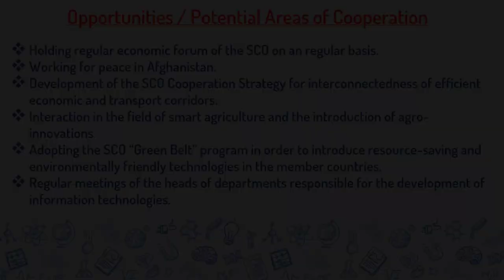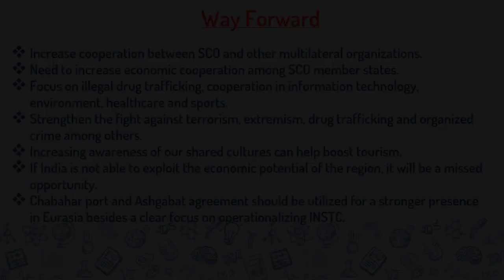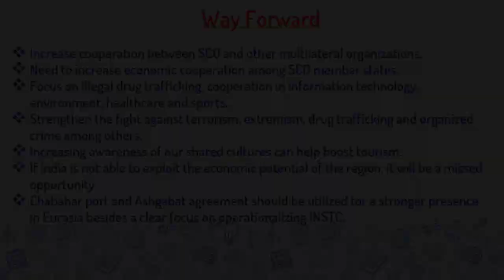🌐 India and the Shanghai Cooperation Organisation (SCO) - [UPSC/IAS/UPPSC/SSC/IBPS]✍️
Exam-Utility:  IAS IPS Civil service exam, Prelims, CSAT, Mains, Staff selection SSC-CGL, SSC-CHSL, IBPS, SBI, RBI and other Banking exams; LIC, EPFO, FCI & other PSU exams; CDS, CAPF and Other Defense Services xams; GPSC, MPPCS, RPSC & other State PCS Services Exams.